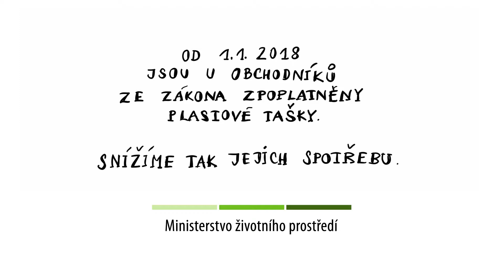Snižujeme spotřebu plastových tašek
Jak je to s takovou plastovou taškou? Kam až může doputovat, když ji vyhodíme? A jak od plastových tašek ulevit naší přírodě?